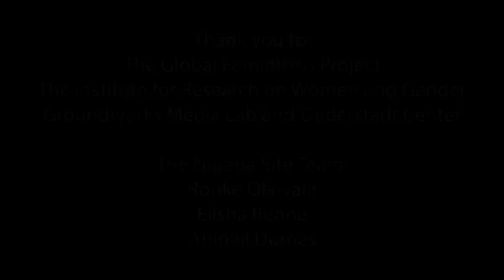Josephine Effah-Chukwuma GFP Interview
An interview with Josephine Effah-Chukwuma, interviewed by Ronke Olawale in November of 2019.

Josephine Effah-Chukwuma, born in Lagos in 1966, is a specialist in gender and development and a human rights advocate. She received her B.A. in English, and her M.A. in development studies with a special focus on women’s issues, from the Institute of Social Studies in the Hague, the Netherlands. She worked for a few years for the Constitutional Rights Project (CRP), and then in 1999 established Project Alert on Violence Against Women, a not-for-profit that addresses gender-informed abuses The Project provides counseling, advocacy, and temporary shelter for abused persons. The organization opened the first shelter for abused/assaulted women and girls in Nigeria in 2001.

Thank you to:
Groundworks Media Lab and Duderstadt Center
The Nigeria Site Team: Ronke Olawale, Elisha Renne, and Abigail Dumes